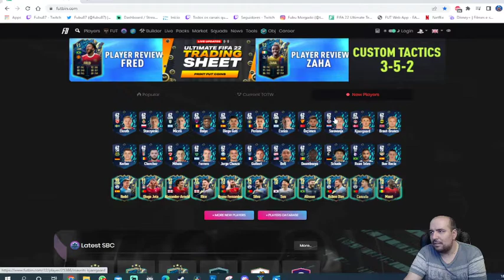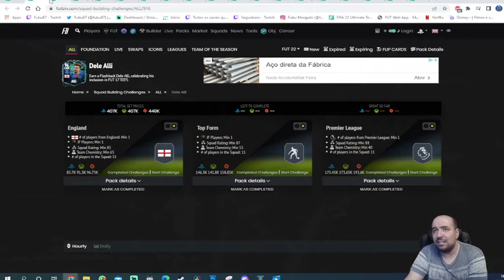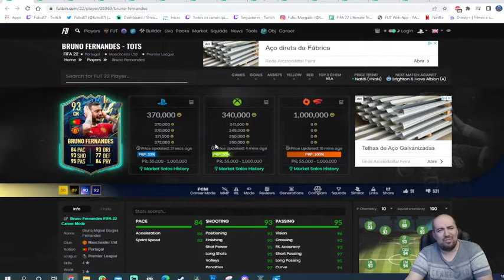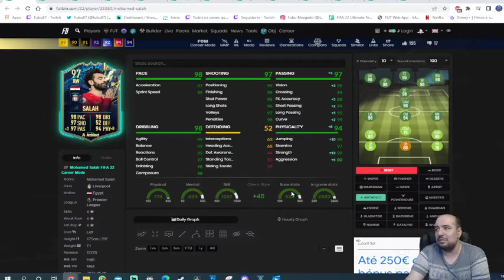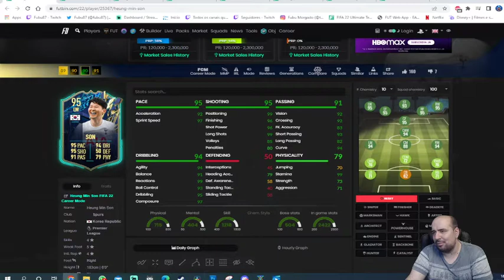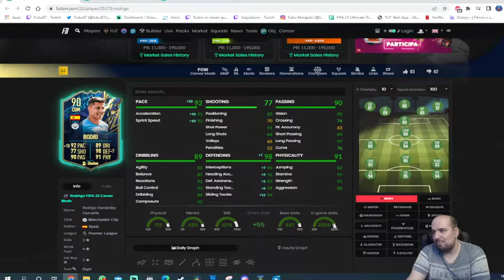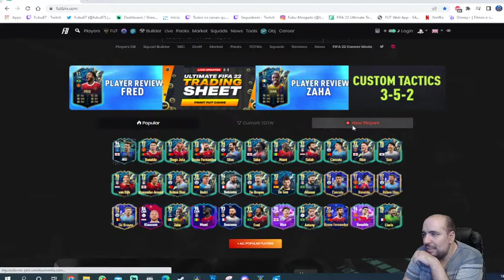Prem TOTS is live. What a team. Fifa 22